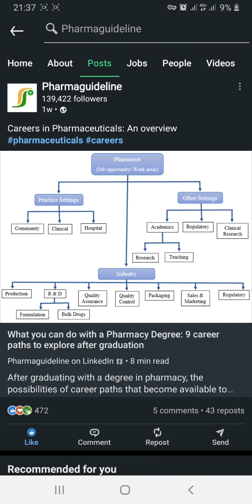Lowongan Kerja Apoteker